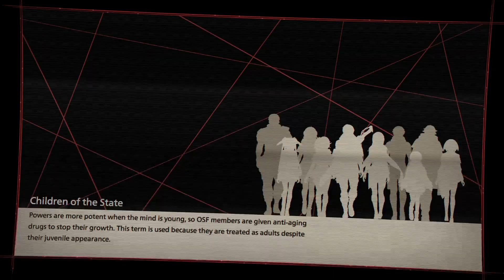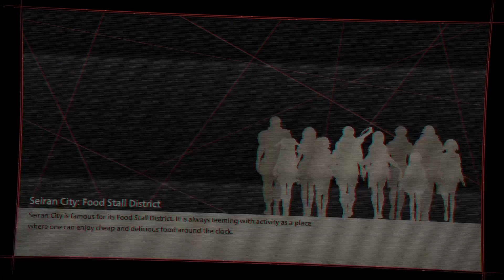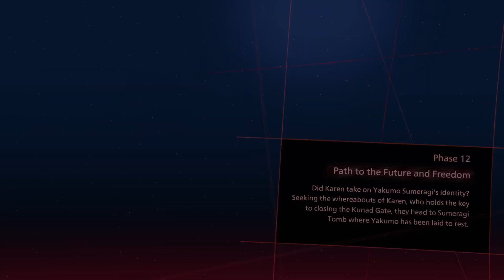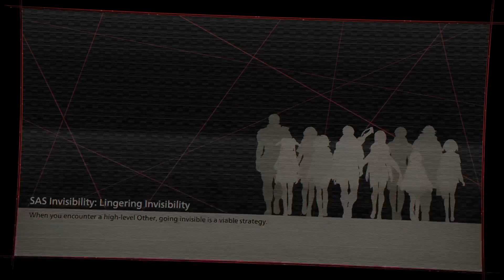SCARLET NEXUS (Series X,Normal) Part 19,Phase 11 Completed ,Unedited